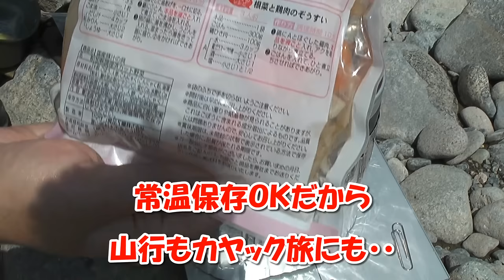【野外メシ】河原で豚汁 戦闘飯盒２型登場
2016年4月17日久しぶりに河原で外メシしてきました
陸上自衛隊戦闘飯盒２型、トランギアアルコールバーナーで豚汁を作ってくいました。
風防さえしっかりすれば強風の河原でもアルコールストーブは立派に機能しますね
最近山登りばかり行ってたのでたまにはこういうのもいいですね。